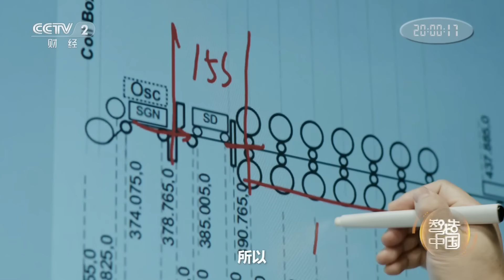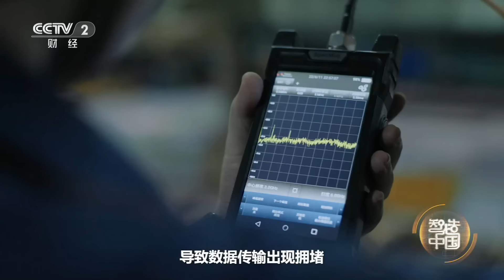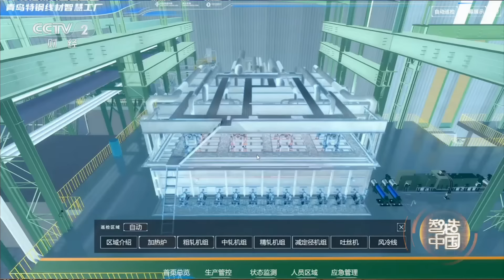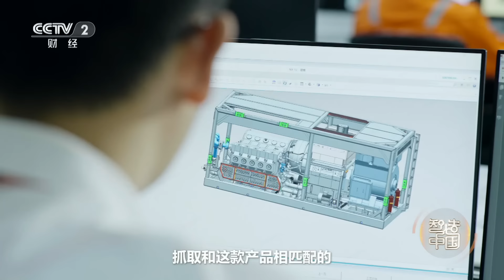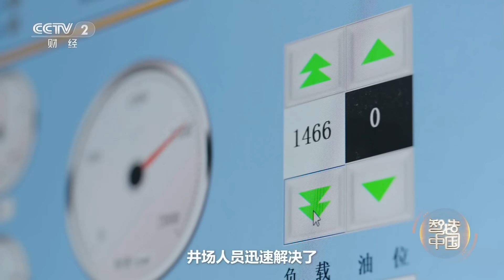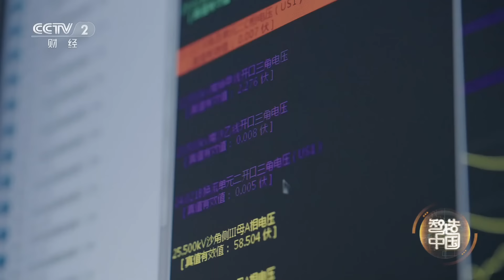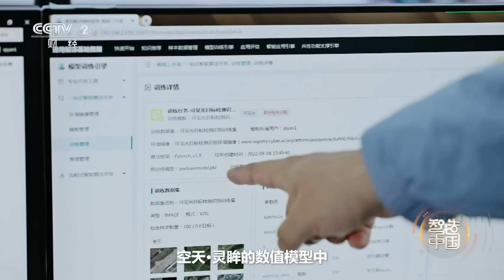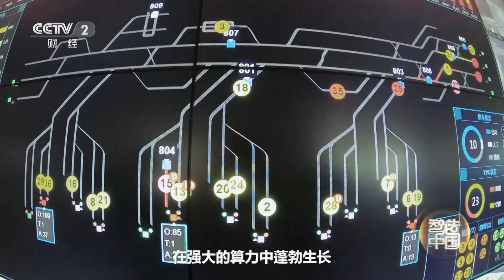1秒16亿亿次！“超强大脑”太震撼！海上巨无霸来了！海上无人钻采油田群首次使用国产中央控制系统 「智造中国」第四集 | 财经风云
本集主要内容：
大道至简，静水流深，0与1两个简单的数字，却在计算机的世界里幻化无穷，掌握了二进制，人类就像打开了一扇新的大门，我们的存储和记忆边界在无限延展，计算能力成几何倍数的提高，算力引爆了制造业、商业、服务业中的每一个神经元，演变成最为强大的新型生产力。

通过讲述一个个生动的人物故事，感知中国智造的蜕变和百姓智能生活的升级，立体呈现中国制造业数字化转型、智能化升级的进程，见证中国制造业正在发生的深刻变革，生动描绘中国式现代化的壮阔图景。